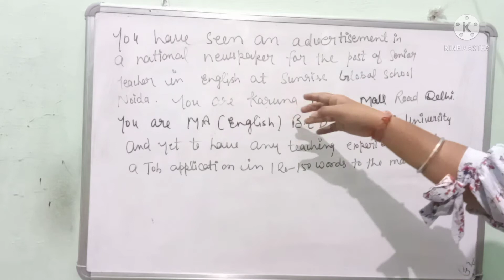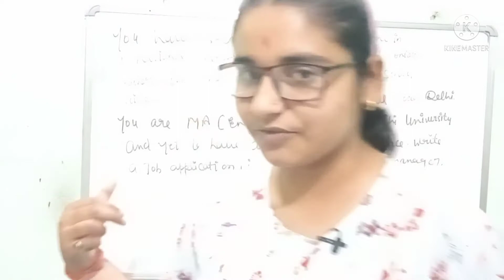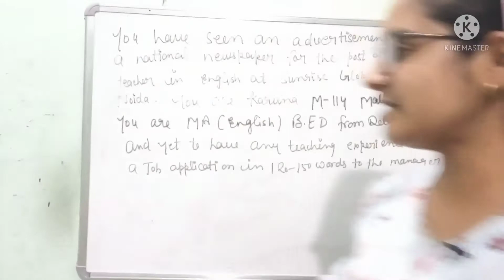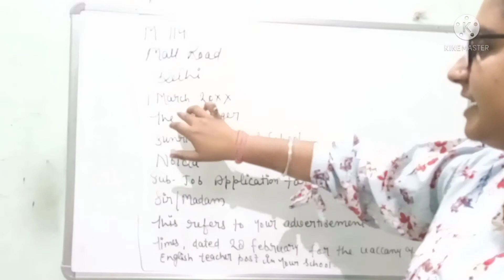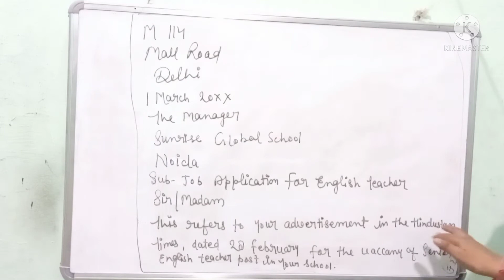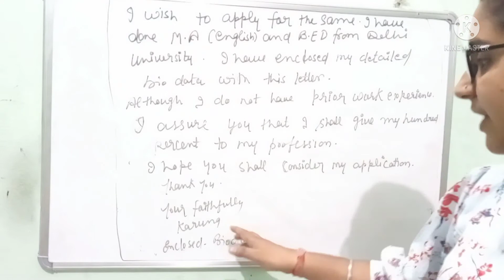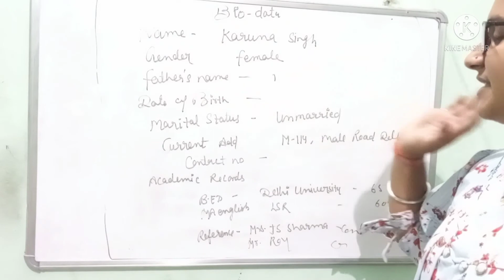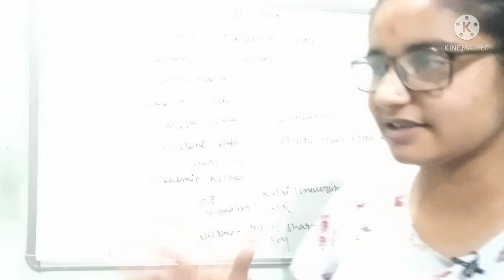REVISION JOB APPLICATION CLASS XII English term 2 CBSE Board